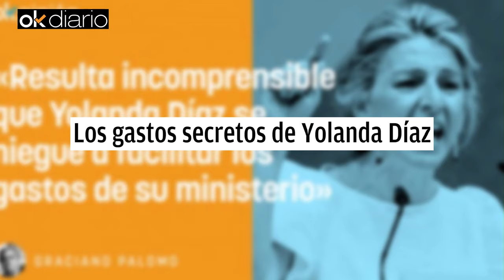💥José Antonio Vera los gastos secretos de Yolanda Díaz que la comunista oculta a Trasnparencia💥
Ya se ha enviado el cuarto aviso al Consejo de Transparencia y Buen Gobierno por parte de la vicepresidenta y ministra de Trabajo, Yolanda Díaz, para que reporte los costes ocasionados por los funcionarios de su área en desplazamientos, establecimientos de comida y otras pequeñeces.

La cuarta advertencia ha sido suscrita por dicho ente supervisor de los fondos públicos en un lapso de menos de dos meses, debido a la negativa de la vicepresidenta de proporcionar la información que legalmente corresponde a aquellos responsables de salvaguardar la correcta gestión del dinero de los contribuyentes. Se repite la historia. ¿Qué secretos deberá ocultar la más ferviente seguidora de Sánchez?

No resulta comprensible en una lógica adecuada que una funcionaria pública que se jacta de honestidad y da lecciones de integridad, honorabilidad y buen gobierno constantemente, se niegue a proporcionar el desglose de gastos en los que ella y su equipo directivo incurren a diario. Ya sucedió cuando hizo su famoso viaje en el Falcon con diferentes amigos para agasajar (o algo así) al Papa Francisco, justamente en un sábado por la mañana, y ese fin de semana posterior en Roma a todo tren. Ahora el Consejo de Transparencia solicita explicaciones sobre los viajes de los altos cargos a Brasil para visitar al presidente Lula, a Uruguay y a Argentina, entre otros. Es una vergüenza. Es cierto que tienen formas muy propias de los comunistas que predican una cosa y practican otras muy diferentes.